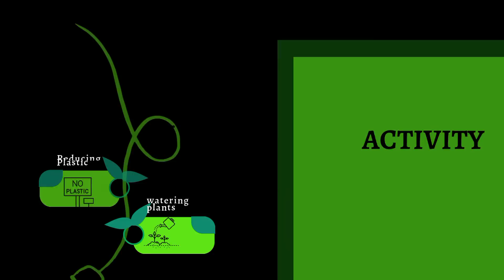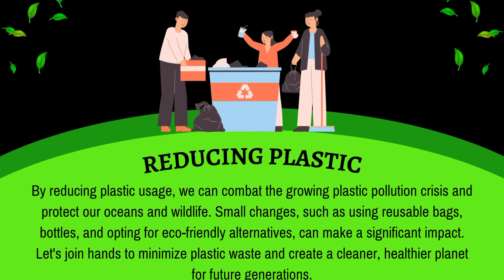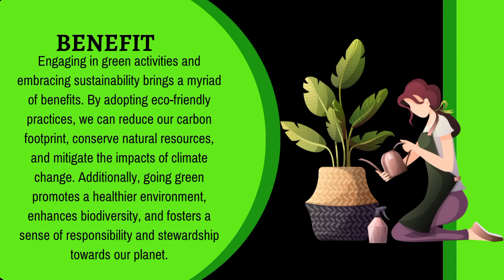Go Green Activity 🌎